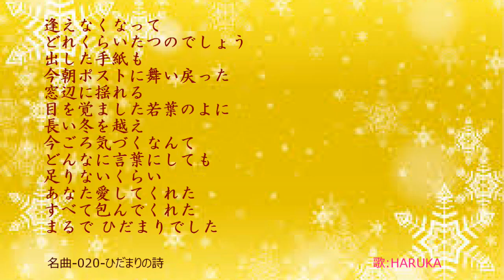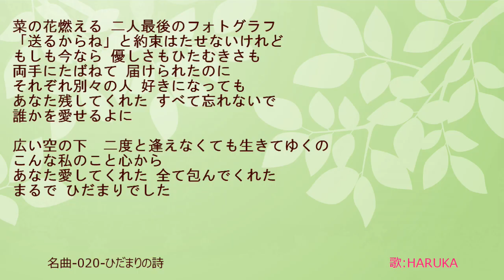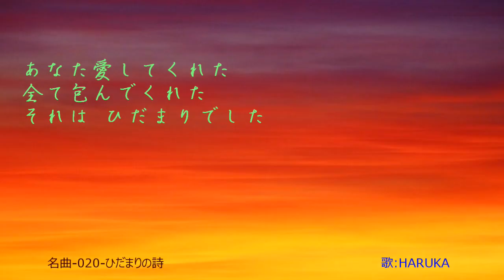名曲-020-ひだまりの詩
このメロディーもよくききました。ル・クプルさんの歌で、いい歌でした。
VocaloidのHARUKAさんに歌ってもらいましたが、コンピュータが作り出した声とは、とても思えないほど、いい声に聞こえました。地道な作業も必要ですが、完成すると、とても、うれしいものです。